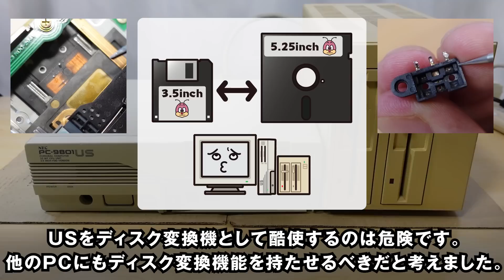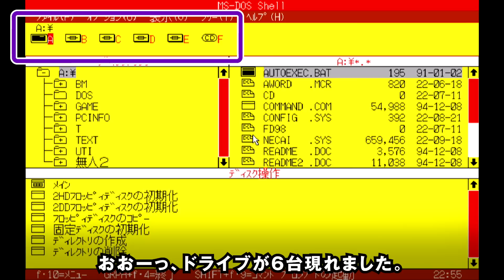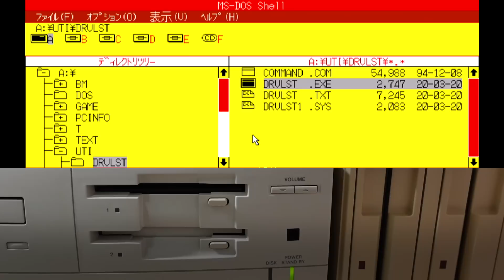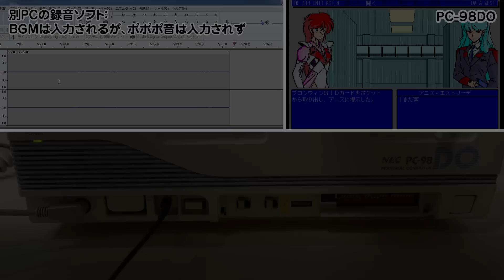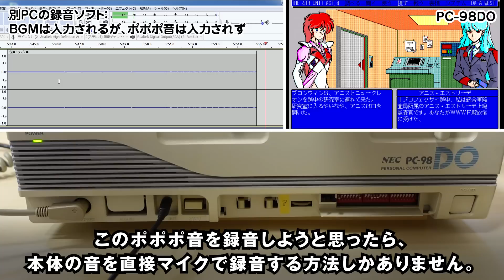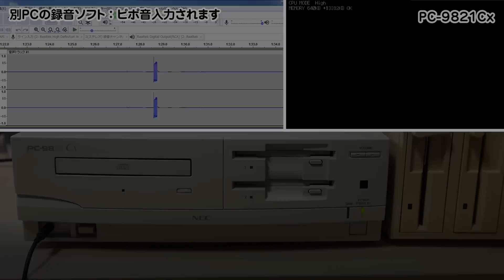【Qハチ君 #20】PC-9821Cxで外付けフロッピードライブを使えるようにします【ポポポ、ピポ問題】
Qハチ君が帰ってきました。今回はPC-9821Cxでも外付けの5インチフロッピードライブを使えるようにします。
今回紹介するのは、Cバス用の1MB FDDインターフェースボード"PC-9821C2-E02"です。

【使用機材】
・PC-9821Cx 98multi CanBe
・PC-9821C2-E02
・イメージニクスRS-1530
・HDMIキャプチャーボード：